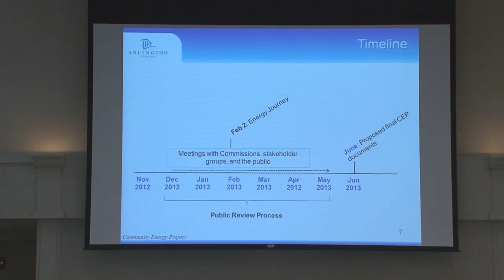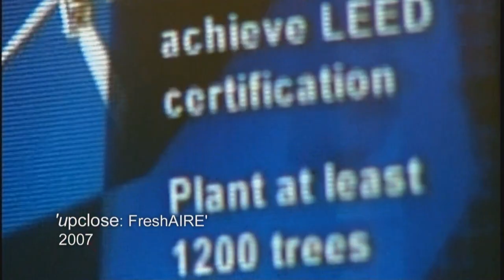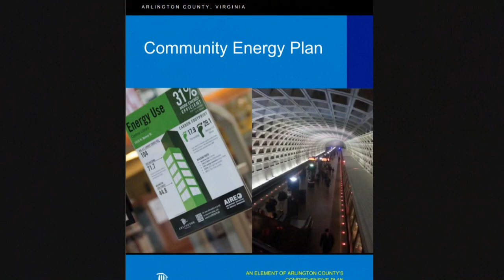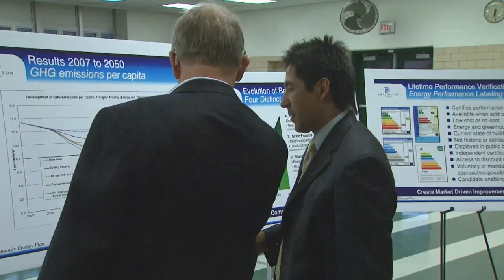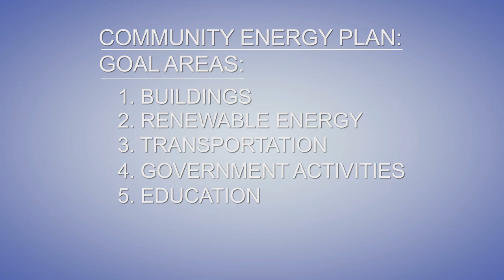upclose: Rethinking Arlington's Energy Future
Over 50 years ago community leaders had a vision to redevelop Arlington, VA. At the time they didn't know that they were starting a trend that would later be known as 'Smart Growth' - where mixed-use development around public transit hubs, creates an environment where people want to live and work.

Sustainability is inherently part of a Smart Growth plan, and today's leaders want to make Arlington even more energy efficient. This is the story of how today's Arlington visionaries want to create a community energy plan that'll reach into the next 50 years.